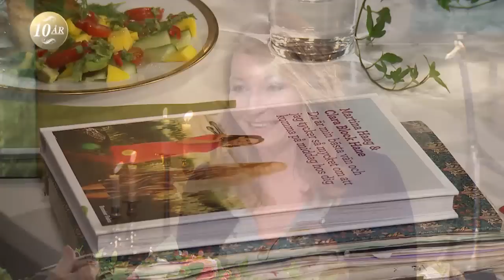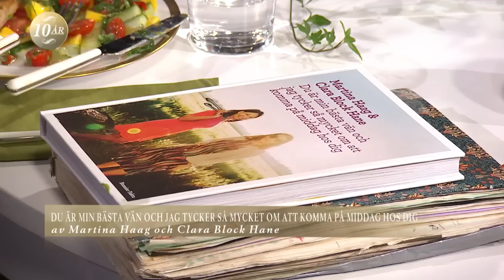Martina Haag: "Det är en överlevnadsbok" - Malou Efter tio (TV4)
Malou Efter tio i TV4 från 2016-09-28: Martina Haag och barndomsvännen Clara Block Hane bjuder på lunch. Martina berättar om skilsmässodramat som berört många och precis vann årets bok.